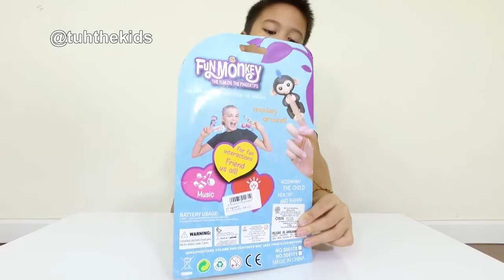น้องเต๋อ | ลิงเกาะนิ้ว Fingerlings fun monkey finger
4. TuhFamily